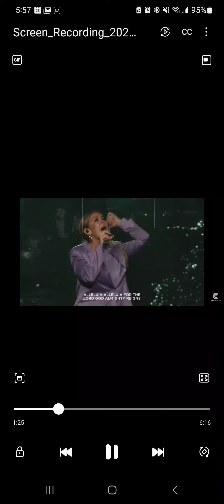Citylife church - You are holy